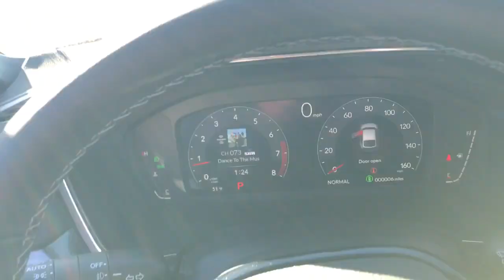2024 Acura Integra Highland Park, Northbrook, Deerfield, Glenview Buffalo Grove I018265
Liquid Carbon Metallic New 2024 Acura Integra A-Spec Tech Package available in 2699 Skokie Valley Road, Highland Park, Illinois at Acura Highland Park. Servicing the Highland Park, Northbrook, Deerfield, Buffalo Grove, Glenview, area.

2024 Acura Integra A-Spec Tech Package - Stock#: I018265

Recent Arrival! Factory MSRP: $38295 Liquid Carbon Metallic 2024 Acura Integra A-Spec Tech Package FWD CVT 1.5L I4 DOHC 16V Adaptive Cruise Control Apple Carplay/Android Auto Automatic Emergency Braking Backup Camera Blind Spot Monitor Bluetooth Homelink Lane Departure Warning LED Headlights Remote Start Rear Cross Traffic Alert Heads-Up Display Heated Front Bucket Seats Lane departure: Lane Keeping Assist System (LKAS) active Memory seat Microsuede-Trimmed Front Seats w/Exclusive Stitch Power moonroof Radio: ELS Studio 3D Premium Audio System.brbrAcura Highland Park in Highland Park IL is proud to be an automotive leader in our area. Since opening our doors Acura Highland Park has kept a firm commitment to our customers. We offer a wide selection of vehicles and hope to make the car buying process as quick and hassle free as possible. We are convenient to Morton Grove Libertyville Arlington Heights Palatine Hoffman Estates Schaumburg Orland Park. Milwaukee Kenosha Brookfield Waukesha Madison Whitefish Bay Wauwatosa Racine Orland Park Chicago. 29/36 City/Highway MPGbrbrWhy buy your next car from Acura Highland Park? To start we make purchasing and servicing vehicles convenient. Based on the hundreds of positive Google reviews (4.8 Stars!) Our customers love how easy our process is. Come experience the Acura Highland Park difference for yourself! We are convenient to Morton Grove Libertyville Arlington Heights Palatine Hoffman Estates Schaumburg Orland Park. Milwaukee Kenosha Brookfield Waukesha Madison Whitefish Bay Wauwatosa Racine Orland Park Chicago.